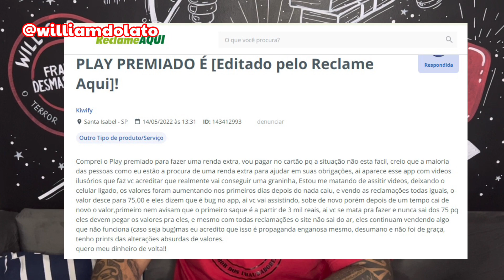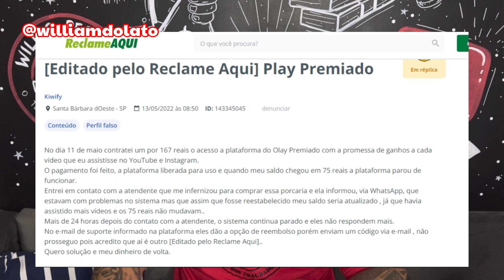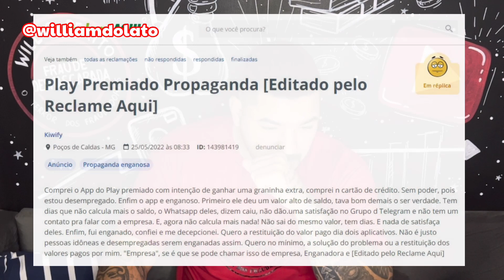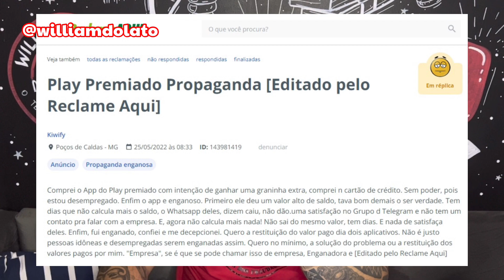PLAY PREMIADO FUNCIONA MESMO? FAMOSAS DIVULGANDO! SERÁ MESMO QUE É REAL? [SAIBA A VERDADE]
Fala pessoal, nesse vídeo falo a real verdade sobre o aplicativo Play Premiado que várias famosas estão divulgando, será mesmo que é real, saiba a real verdade e não caia em falcatrua.